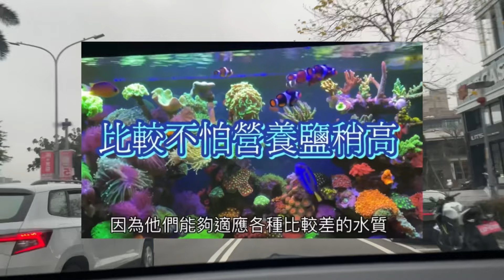軟體缸想混養硬骨？台灣北部一家水族館-阿公的海水魚缸